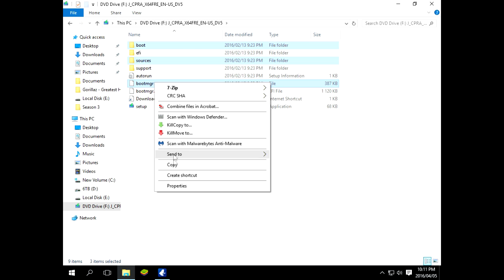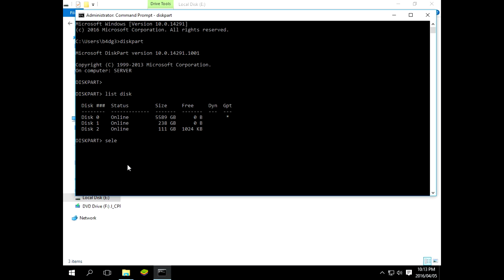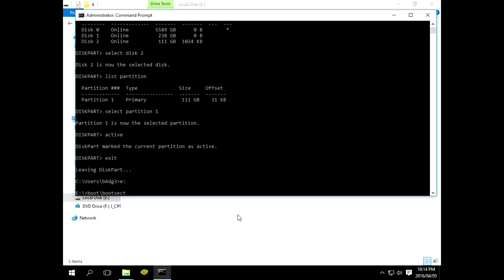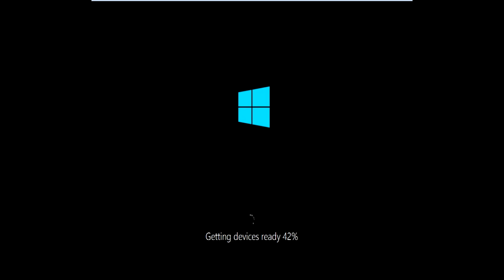Install Windows directly from the Hard Drive - No CD/DVD/USB Needed - MBR Partitions ONLY!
Tools Used: CMD, diskpart, and some patience.
You will need an external enclosure or 2nd pc to do this.
Really easy and really fast.